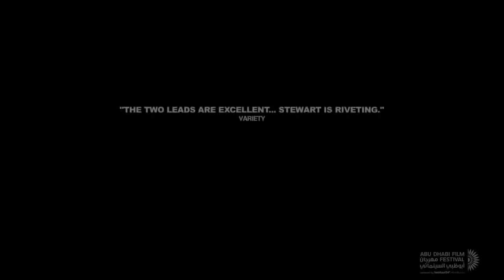Camp X Ray Official Trailer #2 2014HD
The movie scout is the best place for any passionate moviegoers to see the best films.